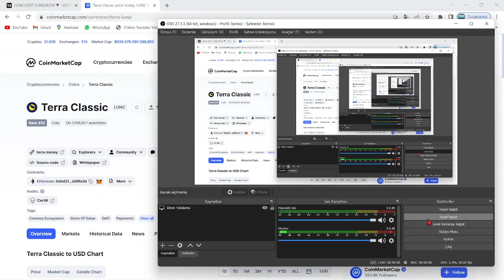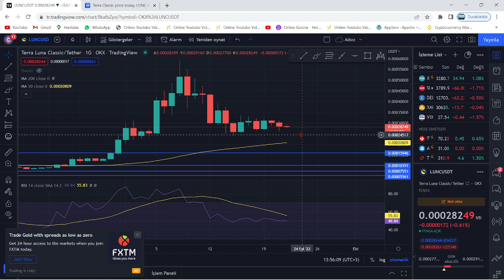TERRA LUNA ACİL!🚀LUNC COİN YENİDEN DİRENÇ DENİYOR!🔥LUNC DESTEK ALIRSA UÇAR, AMA..!🚀ŞİMDİ NE OLACAK?🔥